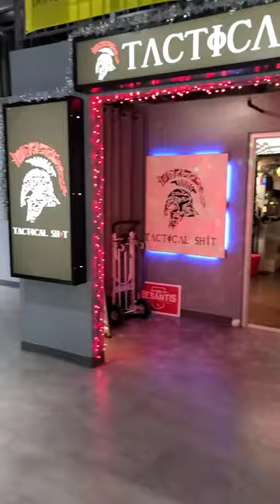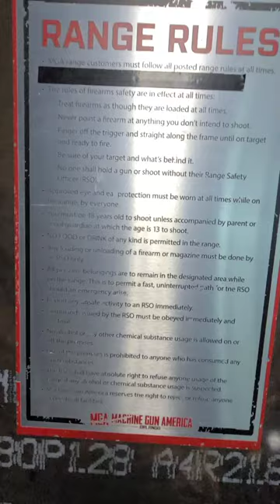Machine Gun Madness